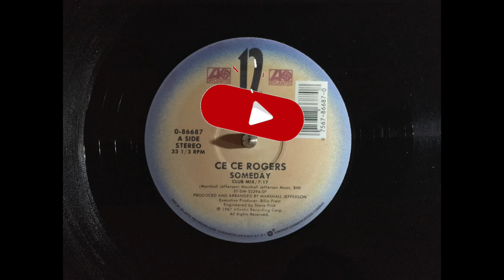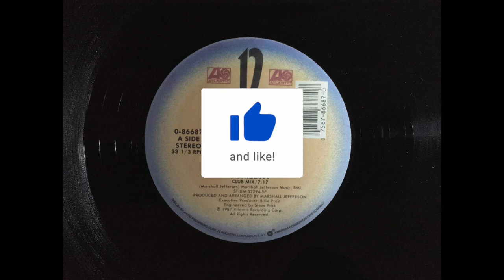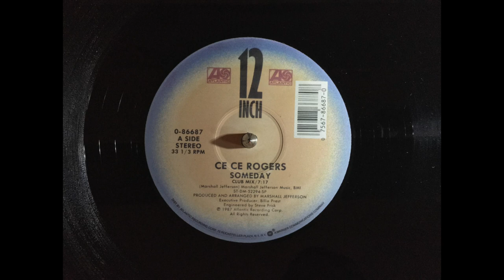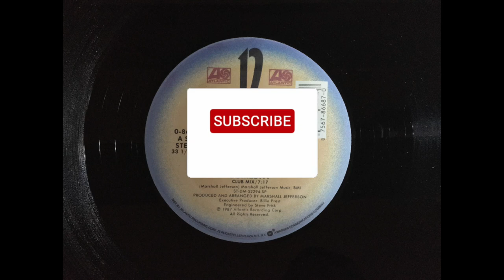Ce Ce Rogers Someday Club Mix HD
Track - Someday Club Mix
Artist - Ce Ce Rogers
Label - Atlantic

DJ Hire  |  Custom Mixes  |  Playlist Curation
Music designed for bars, lounges and resorts